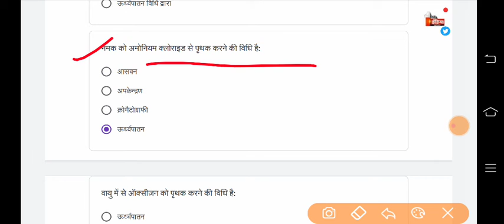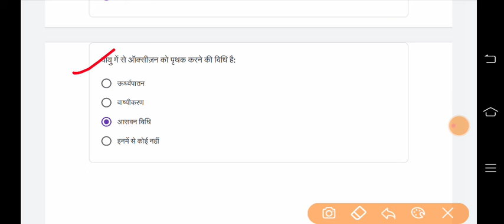Class -9 विज्ञान साप्ताहिक क्विज Whatsapp Quiz Answer| Week-4 31/7/2021| conve Science quiz